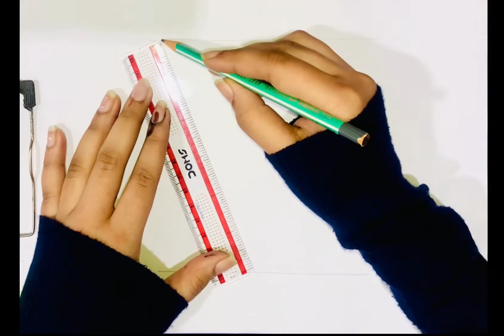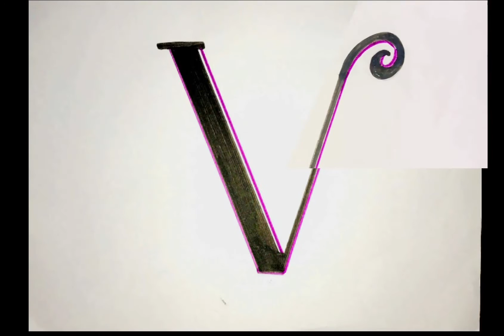How to draw stylish V || stylish alphabet || Calligraphy || How to draw fancy letter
The art station has brought something different and new today.
You can make your own name or anything you want. This is letter "V” video.